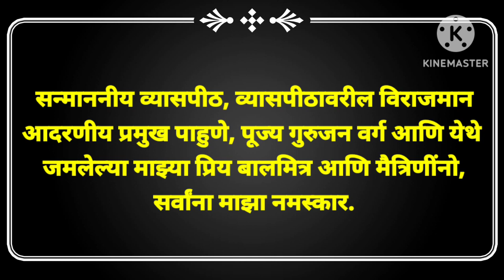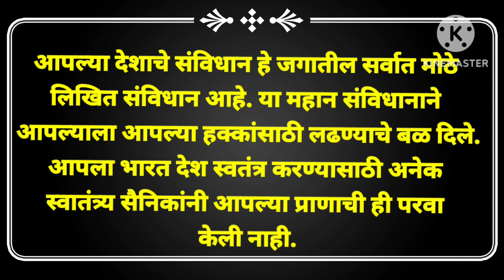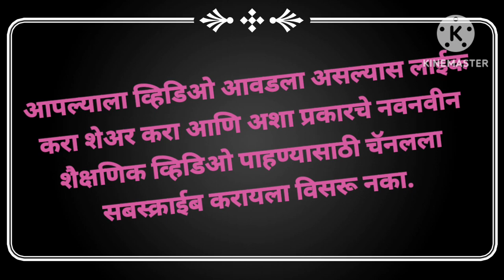26 जानेवारी भाषण मराठी | 26 january bhashan marathi | २६ जानेवारी भाषण मराठी | प्रजासत्ताक दिन भाषण.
26 जानेवारी भाषण मराठी | 26 january bhashan marathi | २६ जानेवारी भाषण मराठी | प्रजासत्ताक दिन भाषण.

     @Gapat siddhi samarth

              आपल्याला व्हिडिओ आवडला असल्यास लाईक करा शेअर करा आणि अशा प्रकारचे नवनवीन शैक्षणिक व्हिडिओ पाहण्यासाठी चॅनलला सबस्क्राईब करायला विसरू नका.